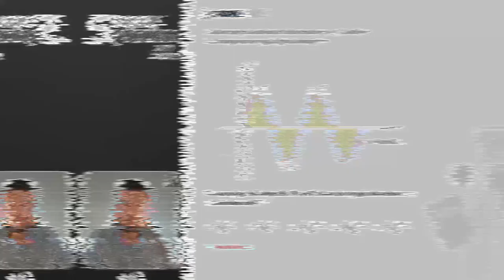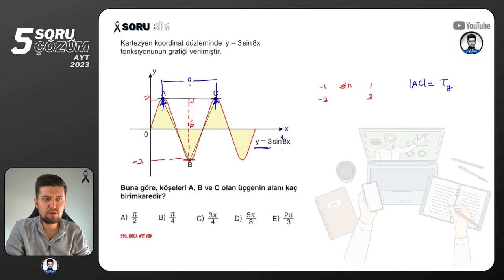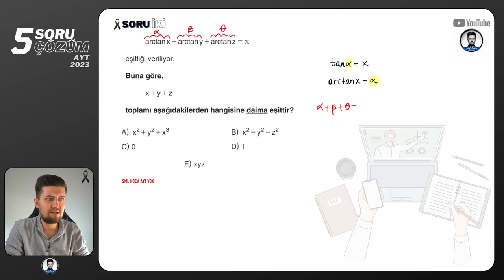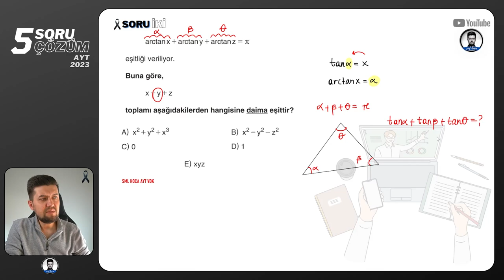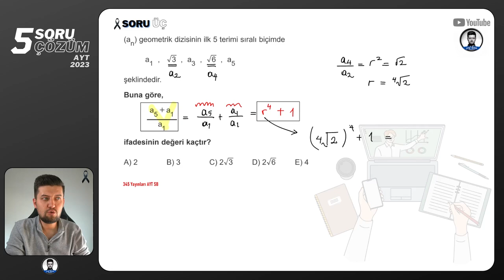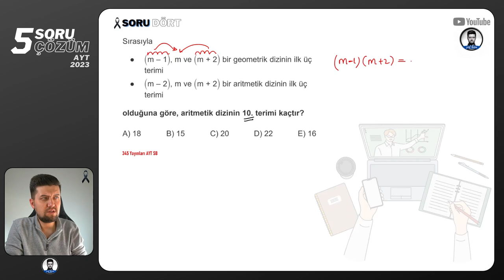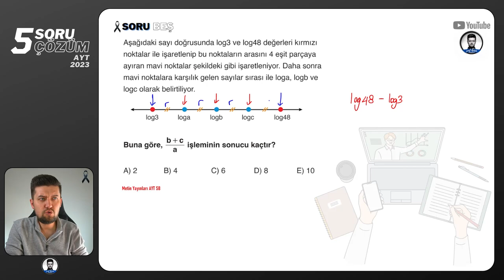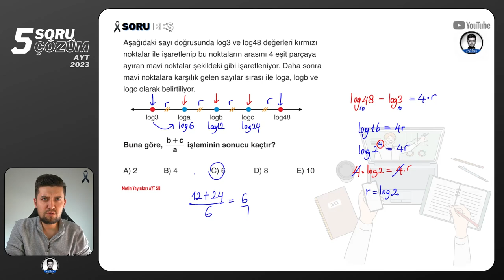5 SORU - 5 ÇÖZÜM | AYT Matematik | 03